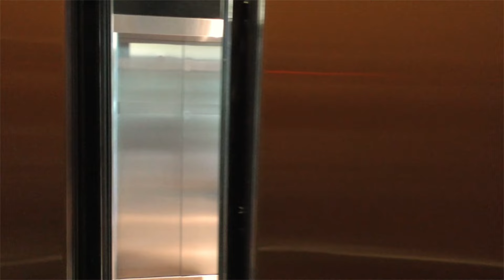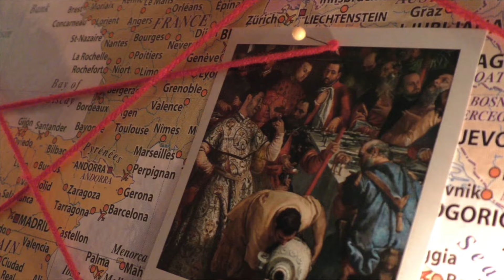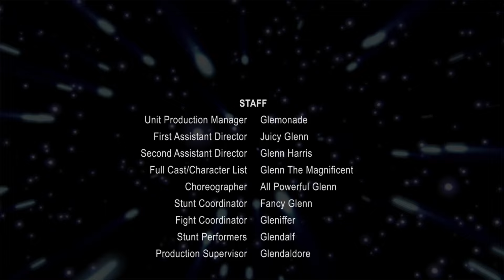Texting Time Traveler S01 E04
Episode 4 reveals what may be the biggest piece of evidence this season! We've tracked Glenn through various periods in the past, but where we follow him in this episode is nothing short of AMAZING!